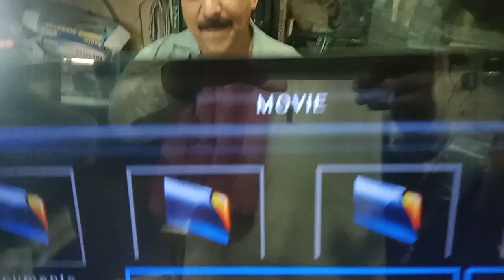LED Repairing centre sukkur